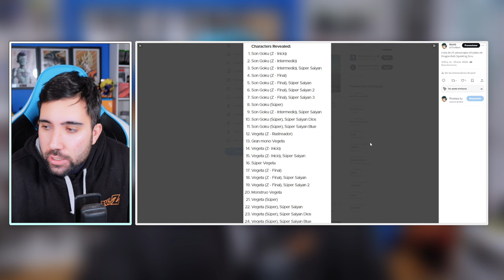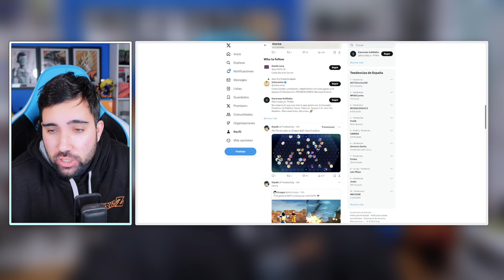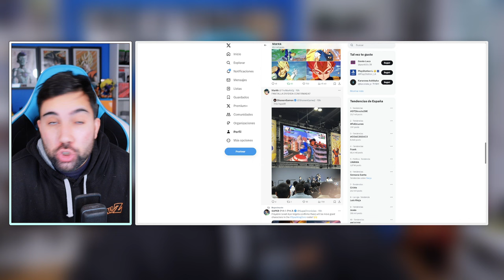Toda la INFORMACIÓN NUEVA sobre DRAGON BALL: Sparking Zero